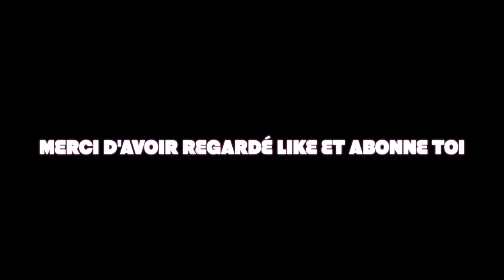TUTO COMMENT FAIRE DES BOUILLETTES MAISONS (ÉTAPE PAR ÉTAPE) AU CRAB ET À LA MOULE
Site pour la table et le pistolet ⬇️.                                                             Site des farines ⬇️. Notre Instagram Recette des bouilliettes confectionner dans la vidéo
-150g de farines maïs.
-150g de farines de soja
-150g de semoule de blé fine.
-100g de birdfood au monster crab mix
-10 oeufs
-10ml de jus de moule
-10ml de scopex  and krill
-40g de lentilles vertes

BONNE CONFECTION DE BOUILLETTES PARTAGE UN MAX !